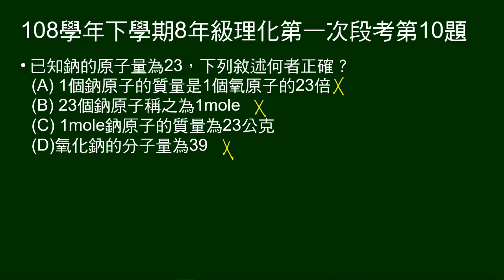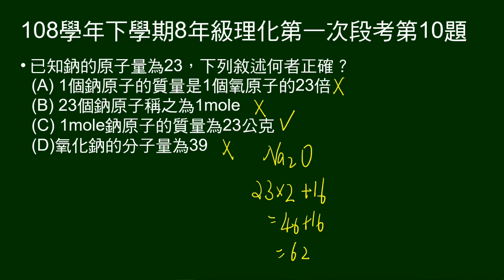108學年下8年級理化一段第10題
8～10題題組：
介紹亞佛加厥提出「分子」概念，及說明1莫耳個數的數目，稱為亞佛加厥常數。

第10題問：Na的原子量23，敘述何者正確？